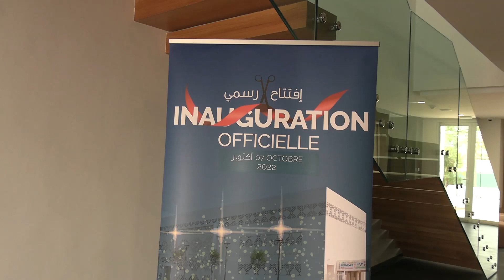أكادير : عين سلسبيل تفتتح إقامة "أمان" الخاصة بالطالبات بحي الداخلة وتضم تجهيزات الرفاهية بثمن معقول